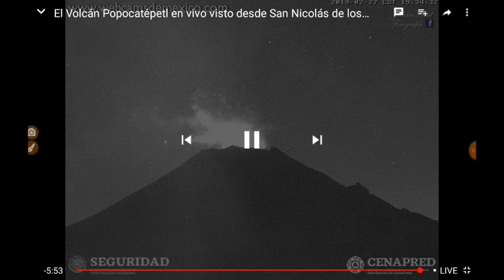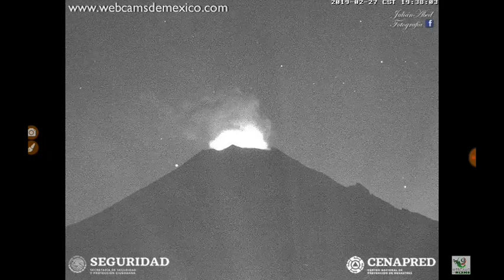# entidad 2 27 19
Entidad luminosa,cruza frente a la camara de el Popocatepetl